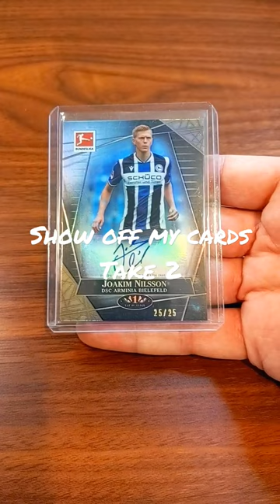Tier One Bundesliga Joakim Nilsson Autograph #'d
Show off my soccer cards